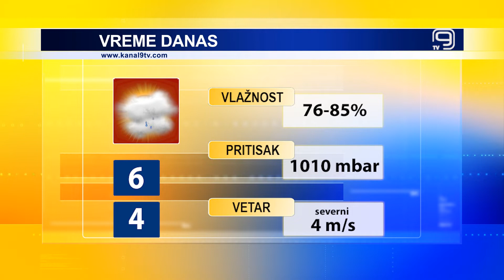TV KANAL 9, NOVI SAD: VREMENSKA I BIOPROGNOZA, 3.12.2021.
Promenljivo oblačno i kišovito danas u Novom Sadu, a odmor od padavina očekuje nas sutra, prvog dana vikenda.